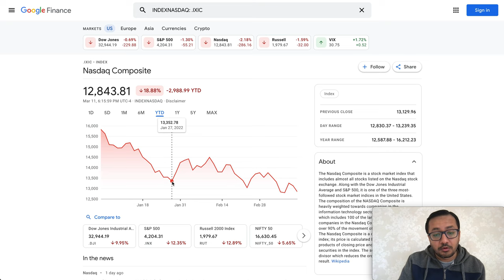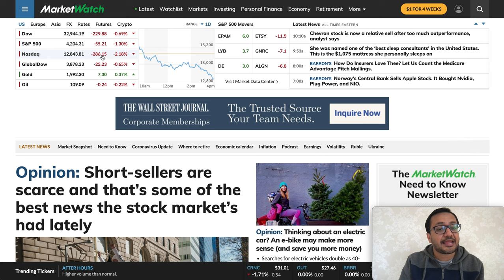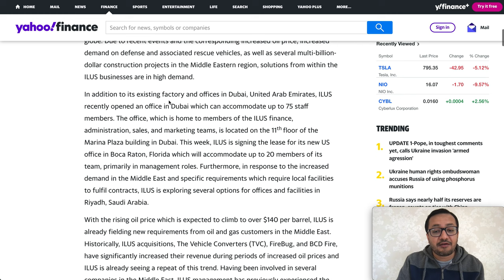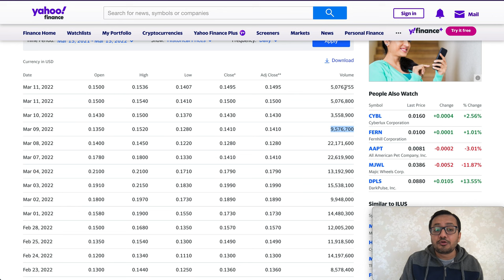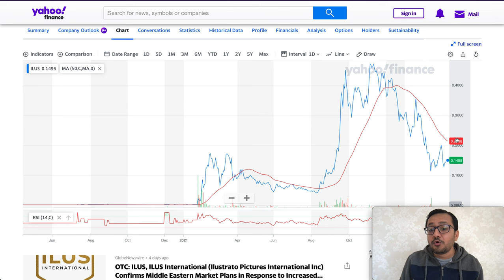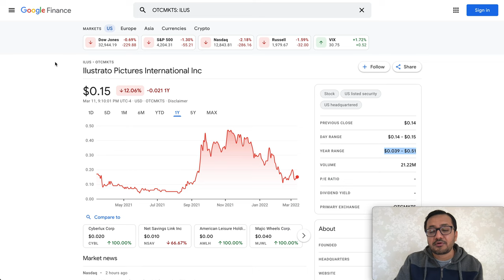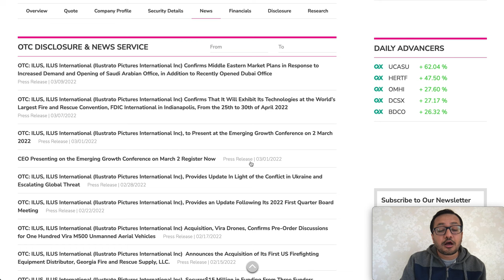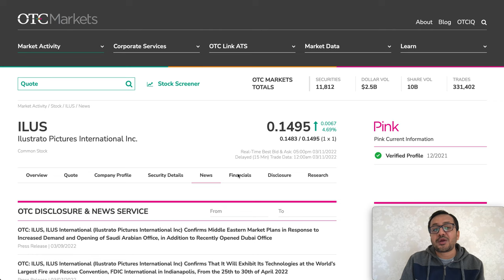ILUS STOCK $0.10 OR $0.20 ? NAME CHANGE ILUS AUDITED REPORTING -CATALYSTS, ILUS NEWS TODAY & UPDATE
ILUS STOCK $0.10 OR $0.20 ? ILUS AUDITED REPORTING & NAME CHANGE? CATALYSTS, ILUS NEWS TODAY

 ILUS Stock DAILY Update has plans to be listed on NASDAQ, It has structure multiple merger and acquisition in upcoming future.  ILUS is in the process of completing the re-organization of its Share Structure and is following a phased approach, with the goal of achieving an Outstanding Share Structure of well below 1 billion in the first phase. In a recent Share Structure Update letter to Shareholders on the 16th of July, ILUS CEO, Nick Link clarified that there are several parties and “multiple moving parts” involved in this re-organization, which means that a significant amount of work is underway for its completion. ILUS believes it would not be prudent to update the Share Structure at the OTC midway through the re-organization as this would not reflect the full picture, however completion of the first phase of the re-organization is imminent. ILUS STOCK CATALYSTS UPDATE, STOCK RESTRUCTURE, ACQUISITION DEAL NEWS, ILUS MASSIVE RUN,  ILUS STOCK CATALYSTS UPDATE, STOCK RESTRUCTURE, ACQUISITION DEAL NEWS, ILUS MASSIVE RUN, HCMC ARMY, HCMC STOCK, HCMC, HCMC ARMY, HEALTHIER CHOICES MANAGEMENT, RIGHTS OFFERING, STOCKS, HCMC Stock, Stocks For September, SENSEONICS Stocks, SENS Stock, SENSEONICS Stock,, CYBL STOCK, Cyberlux Stock Massive Moves, CYBL STOCK